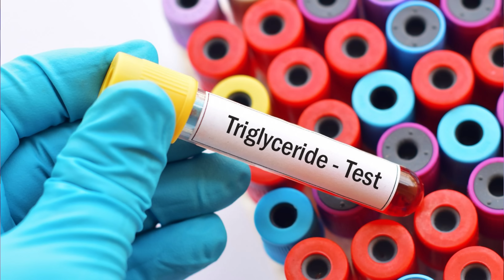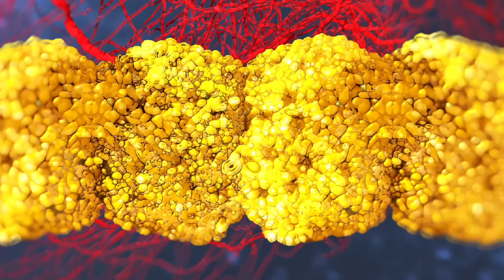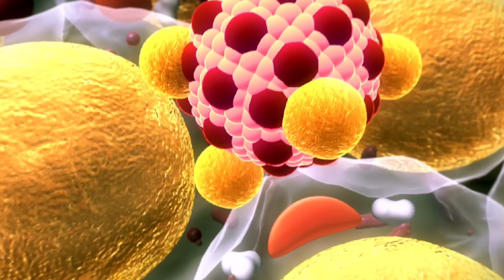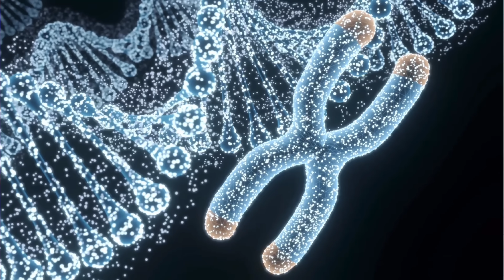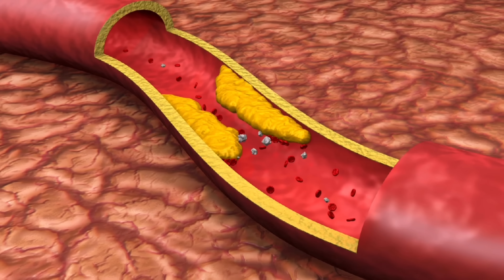Señales de alerta de triglicéridos altos en sangre | Dr. William Guerrero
En este vídeo te hablare sobre señales de alerta de triglicéridos altos en sangre.

Si has estado controlando tu presión arterial y tus niveles de colesterol, hay algo más que podrías necesitar controlar: los triglicéridos.

Tener un nivel alto de triglicéridos en la sangre puede aumentar el riesgo de padecer una enfermedad cardíaca. Pero las mismas opciones de estilo de vida que promueven la salud en general también pueden ayudar a reducir los triglicéridos.

¿Qué son los triglicéridos?

Los triglicéridos son un tipo de grasa (lípidos) que se encuentran en la sangre. Cuando comes, el cuerpo convierte todas las calorías que no necesites usar de inmediato en triglicéridos. Los triglicéridos se almacenan en las células grasas. Más tarde, las hormonas liberan triglicéridos para obtener energía entre las comidas. Si ingieres regularmente más calorías de las que quemas, en particular de alimentos ricos en carbohidratos, puedes tener los triglicéridos altos (hipertrigliceridemia).

¿Qué se considera normal?

Un simple análisis de sangre puede revelar si tus triglicéridos están dentro de un rango saludable:

Normal: menos de 150 miligramos por decilitro (mg/dl)
Límite: 150 a 199 mg/dl
Alto: 200 a 499 mg/dl
Muy alto: 500 mg/dl o más

El médico generalmente verifica la presencia de triglicéridos altos como parte de un examen de colesterol, que algunas veces se denomina panel lipídico o perfil lipídico. Tendrás que ayunar antes de la extracción de sangre para lograr una medición precisa de los triglicéridos.

¿Cuál es la diferencia entre los triglicéridos y el colesterol?

Los triglicéridos y el colesterol son diferentes tipos de lípidos que circulan en la sangre:
Los triglicéridos almacenan las calorías no utilizadas y proporcionan energía al cuerpo. El colesterol se utiliza para construir células y ciertas hormonas.

¿Por qué son importantes los niveles altos de triglicéridos?

Los triglicéridos altos pueden contribuir al endurecimiento de las arterias o al engrosamiento de las paredes arteriales (arterioesclerosis), lo que aumenta el riesgo de sufrir accidente cerebrovascular, ataque cardíaco y cardiopatías. Los triglicéridos extremadamente altos también pueden causar inflamación aguda del páncreas (pancreatitis).

Los triglicéridos altos a menudo son un signo de otras afecciones que aumentan el riesgo de sufrir enfermedad cardíaca y accidente cerebrovascular, incluyendo la obesidad y el síndrome metabólico, un grupo de condiciones, entre ellas demasiada grasa alrededor de la cintura, hipertensión arterial, triglicéridos altos, hiperglucemia y niveles anormales de colesterol.

Los triglicéridos altos también pueden ser un signo de:

-Diabetes tipo 2 o prediabetes
-Síndrome metabólico: una afección en la que la hipertensión arterial, la obesidad y la hiperglucemia se presentan juntas, lo que aumenta el riesgo de sufrir enfermedad cardíaca
-Niveles bajos de hormonas tiroideas (hipotiroidismo)
-Ciertas afecciones genéticas poco comunes que afectan la forma en que el cuerpo convierte la grasa en energía
-Algunas veces, los triglicéridos altos son un efecto secundario de tomar ciertos medicamentos, como los siguientes:

Diuréticos
Estrógeno y progestágeno
Retinoides.
Esteroides
Betabloqueantes
Algunos inmunosupresores
Algunos medicamentos para el VIH

¿Cuál es la mejor manera para disminuir los triglicéridos?

La elección de un estilo de vida saludable es clave:

Haz ejercicio con regularidad. Intenta realizar al menos 30 minutos de actividad física la mayoría o todos los días de la semana. El ejercicio regular puede reducir los triglicéridos y aumentar el colesterol "bueno". Trata de incorporar más actividad física en tus tareas diarias, por ejemplo, subir las escaleras en el trabajo o dar un paseo durante los descansos.

Evita el azúcar y los carbohidratos refinados. Los carbohidratos simples, como el azúcar y los alimentos hechos con harina blanca o fructosa, pueden aumentar los triglicéridos.

Baja de peso. Si tienes hipertrigliceridemia leve a moderada, concéntrate en reducir las calorías. Las calorías adicionales se convierten en triglicéridos y se almacenan como grasa. Al reducir las calorías, disminuyen los triglicéridos.

Elige grasas más saludables. Reemplaza las grasas saturadas que se encuentran en las carnes por grasas más saludables que se encuentran en las plantas, como los aceites de oliva y colza (canola). En lugar de carne roja, prueba pescado rico en ácidos grasos omega-3, como la caballa o el salmón.

Evita las grasas trans y los alimentos con aceites o grasas hidrogenadas.

Limita la cantidad de alcohol que consumes. El alcohol es alto en calorías y azúcar, y tiene un efecto particularmente fuerte sobre los triglicéridos. Si tienes hipertrigliceridemia grave, evita beber alcohol.